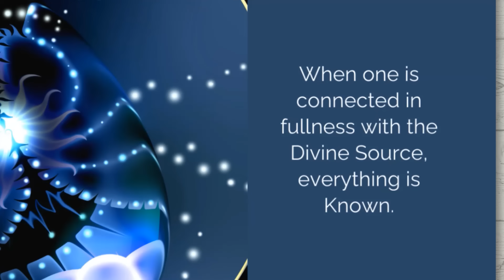Blossom, White Cloud and yet another NEW GUEST!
1. REGISTER FOR THE NOVEMBER 22nd/23rd TRIBE OF LIGHT GATHERING

3. WHITE CLOUD AFFIRMATION CARDS

5. NEW 'Just Blossom' AFFIRMATION CARDS

7. Joe's Channel:    / @enlightenmewithjoepena

8. T's The STRONGEST OF THE STRONG

9. CHANNELLING TOPICS OF INTEREST created by Xavier Brown. Donations appreciated.

10. Navigating Blossom's Website. • How To Find Topics From Blossom's Federation of Light
   • How To Find Topics From Blossom's Fed...